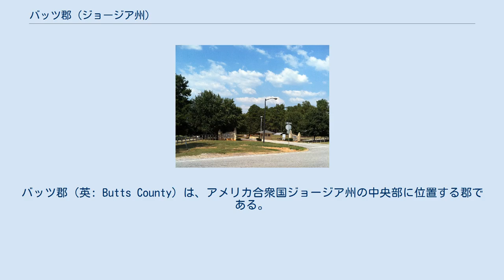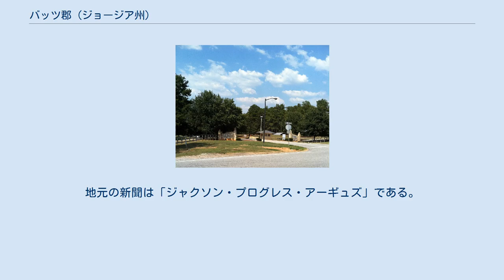バッツ郡 (ジョージア州)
バッツ郡（英: Butts County）は、アメリカ合衆国ジョージア州の中央部に位置する郡である。
2010年国勢調査での人口は23,655人であり、2000年の19,522人から21.2%増加した。
郡庁所在地はジャクソン市（人口5,045人）であり、同郡で人口最大の都市でもある。
ジョージア州の人口重心が郡北東部にある。
 バッツ郡はアトランタ大都市圏（正確にはアトランタ・サンディスプリングス・マリエッタ大都市統計地域）に属している。
 バッツ郡は1825年12月24日に、ヘンリー郡とモンロー郡の一部を合わせ、ジョージア州64番目の郡として設立された。
郡名はジョージア州議会により、1814年のクリーク戦争で戦死した士官サミュエル・バッツに因んで名付けられた。
1年後の1826年、郡初の都市としてジャクソンが設立され、郡庁所在地になった。
それに続いた町としては、インディアンスプリングス（1837年）、フロビラ（1883年）、ジェンキンスバーグ（1889年）、ペパートン（1897年）があった。
インディアンスプリングスは後に非法人化され、ペパートンは1966年にジャクソンと合併したので、郡内の法人化自治体は3都市である。
インディアンスプリングスは多くの歴史史跡、店舗、飲食店があり、インディアンスプリングス・ホテルを中心とする観光地になっている。
 南北戦争のとき、バッツ郡とその都市の多くは、北軍ウィリアム・シャーマン将軍の有名な海への進軍により破壊された。
その後の数十年間、バッツ郡は再度経済を安定させるために闘い続けた。
1882年5月5日に最初の鉄道が開通し、その後の浮揚と成長が始まった。
1898年、ジョージア州の郡の大半を掴んでいたレコンストラクション後の活況に追いつき、新しい繁栄の印として記念になる郡庁舎を建設した。
この建物は現在も郡庁舎として使われている。
1910年にロイド・ショールズ・ダムが建設されてジャクソン湖ができ、郡内の主要なレクリエーション地域となった。
 1884年には最初の電話が開通し、1905年には最初の水道ができ、1907年2月19日に最初の電灯が灯り、1926年には最初の交通信号ができた。
 2007年、バッツ郡はフロビラ市と共に、ジョージア州コミュニティ事情省から記念碑的コミュニティに指定された。
この年、この権威ある認定は州内12のコミュニティに与えられた。
 州間高速道路 アメリカ国道 ジョージア州道 バッツ郡は5つの選挙区から選出される各1人、合計5人の委員で構成される郡政委員会が統治している。
委員の任期は4年間であり、2年毎に半数（2人または3人）が改選される。
委員会の議長は毎年委員の互選で選出され、会合を主宰する。
委員会は郡管理官、副管理官、郡事務官と郡の日々の管理を行う9部門の長を雇用する。
 憲法に定める4人の役人と選挙で選ばれる3人の役人がおり、すべて郡全体を選挙区に選出される。
憲法に定める4人の役人とは保安官、税務委員、検認判事、上級裁判所事務官である。
選挙で選ばれる3人の役人とは、治安判事、検死官、郡測量官である。
その他のサービスは郡政委員会の指名する長が統括する部門が行う。
 2008年、郡政委員会を主宰する議長を郡全体から選出する制度を起こそうという運動が始まった。
この運動は2009年に勢いを無くし、復活されていない。
 ジョージア診断・分類州立刑務所 ジョージア州矯正省のジョージア診断・分類州立刑務所は郡内未編入領域にある最高度警備刑務所である。
男性死刑囚を収容し、処刑室もある。
この刑務所には最高警備を必要とする一般囚人も収容している。
 郡内にはFMラジオ局が1つある。
地元の新聞は「ジャクソン・プログレス・アーギュズ」である。